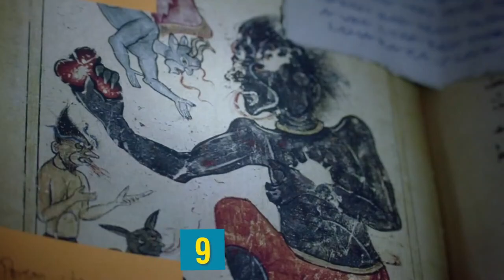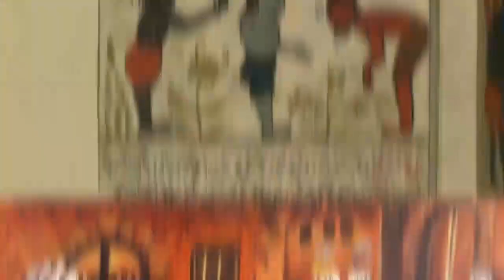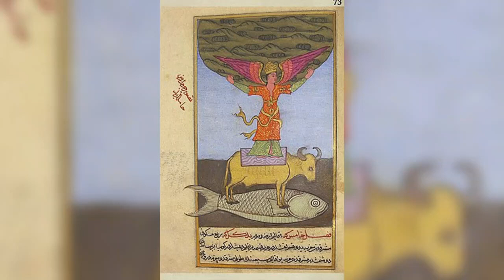Middle Eastern Beliefs and Traditions That Will Surprise You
A video in which you will find out all the important middle eastern beliefs and traditions.